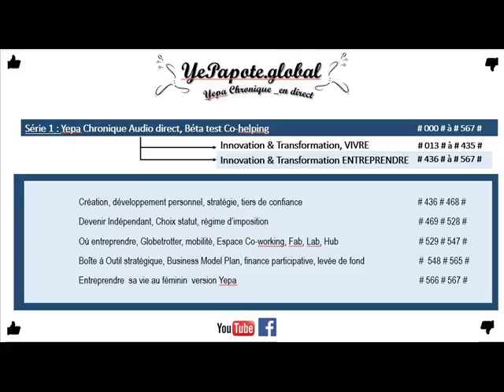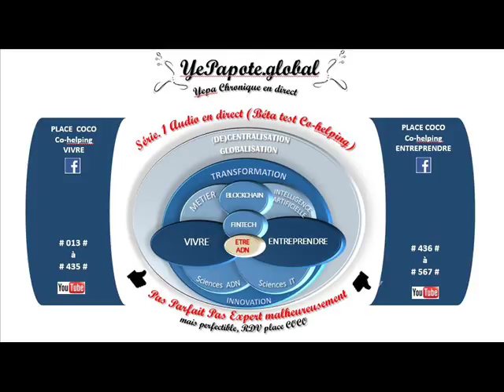#103# Comment nos relations amoureuses vont se transformer ? L' Amour va-t-il devenir Artificiel ?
MISS YEPAPOTE ?